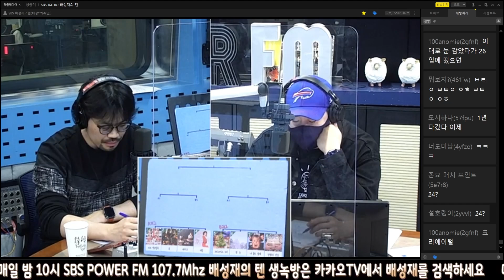20211223 배성재의 텐 with : 이종범 (배텐 월드컵) ft. 크리스마스에 있어야 하는 것